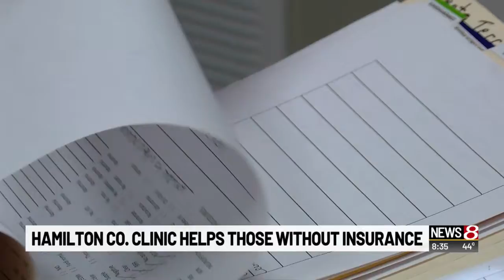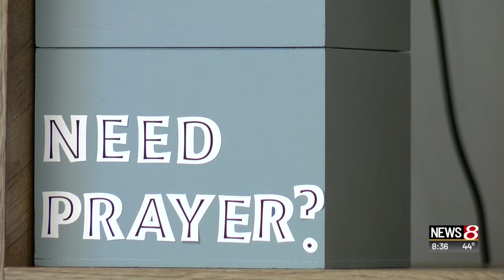Hamilton Co. free clinic will serve 1,200 patients by the end of 2019